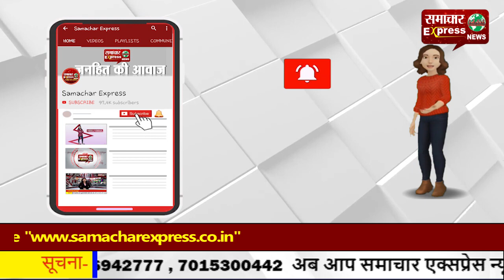पानीपत में साठ फीट ऊंची टंकी पर चढ़ा सांड, हरा चारा दिखाकर उतारा